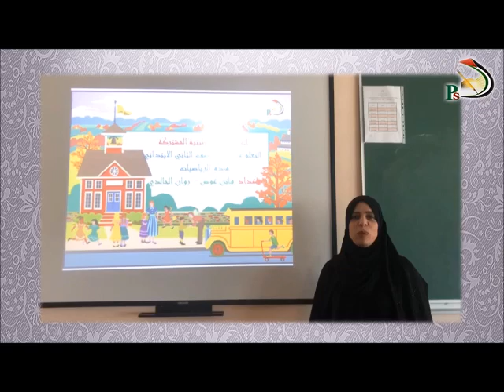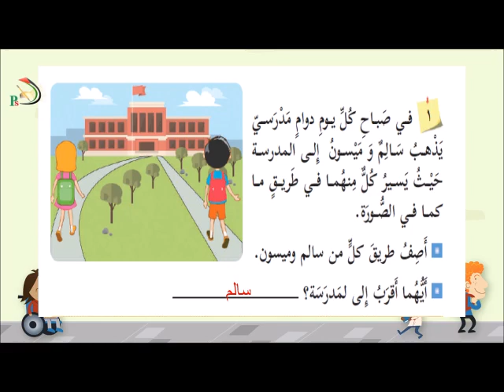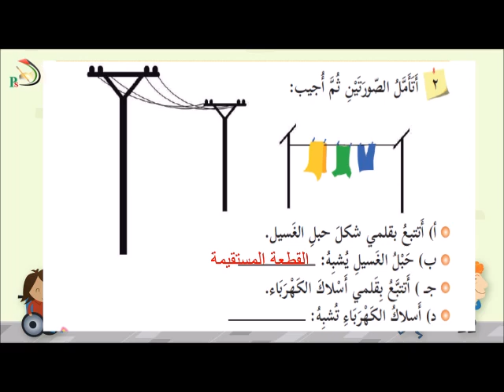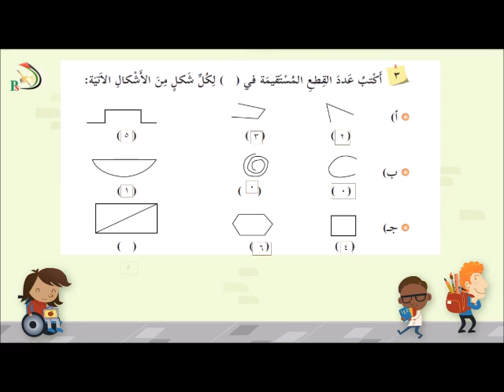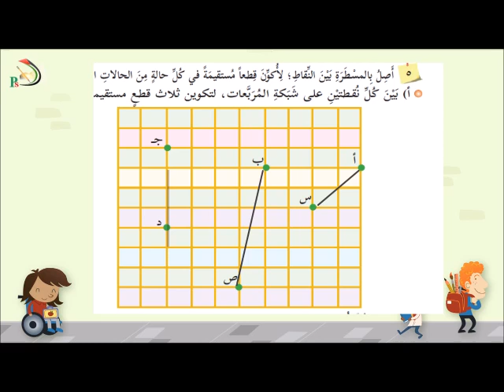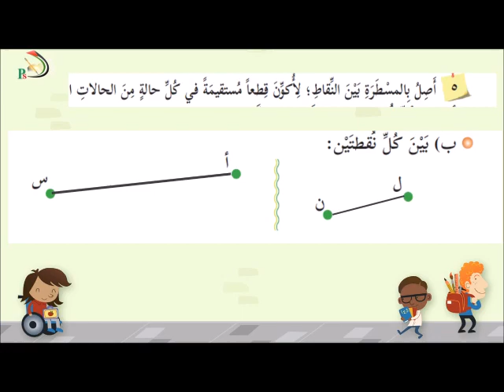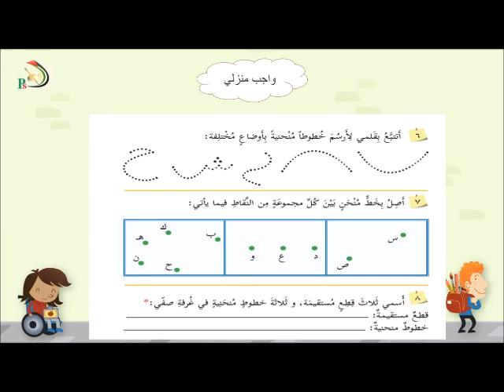الصف الثاني الإبتدائي - الرياضيات - القطعة المستقيمة والمنحنى